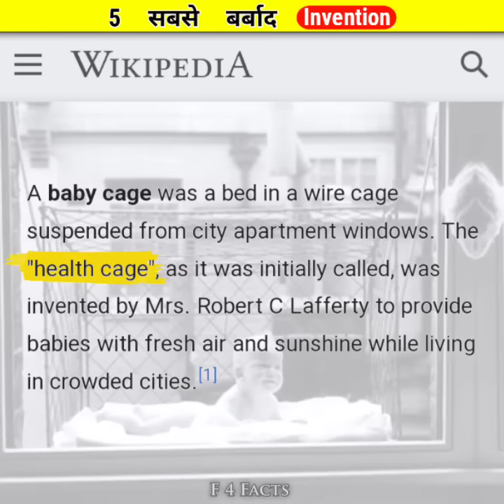5 सबसे बर्बाद आविष्कार| The Worst Inventions ever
About video:-  the worst invention ever.
1.This video has no negative impact on the original works (it would actually be positive for them).
2.This video is increase your knowledge.
3.It is not transformative in nature.
4.I only used bits and pieces all videos to get the point across where necessary.
NOTE: All the photos and music with the video remain the property of their
respective owners. if any of your photos is featured in my video and if you want to remove or want credit then kindly contact me through mail which is given in my channel about section. its a small channel please do not strike. thank you.